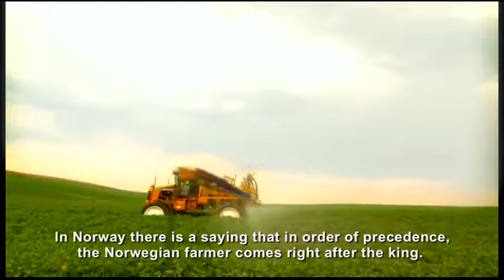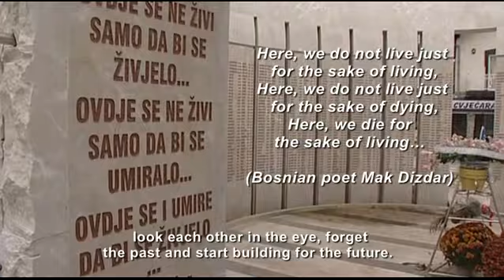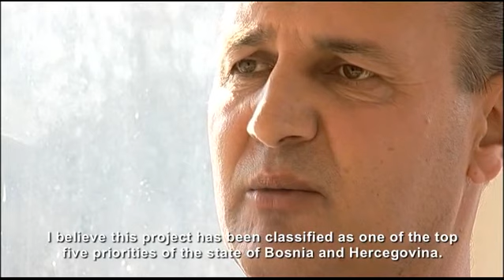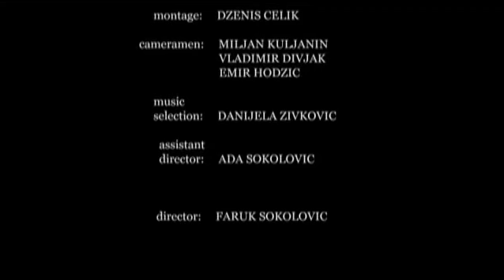Bosnia: Here We Do Not Live Only for the Sake of Living...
Rebuilding agriculture in one corner of Bosnia.

By IWPR

This film focuses on Jusuf Arifagic, who is building up a modern livestock business in Bosnia, providing opportunity where there was once conflict.

From Kozarac, a town in northwest Bosnia, Arifagic was held in Bosnian Serb prison camps during the conflict in the early 1990s.

He eventually made it to Norway, where he was able to get a bank loan and set up a property company. With the money he made, he returned to post-war Bosnia and bought some farmland.

Inspired by Norway's rise from poverty to its present prosperity in a matter of decades, he approached a livestock company and asked it to license him to start up a breeding centre for the Norwegian Red breed of cow.

"They initially looked at me in disbelief, wondering who this person was who wanted to go to Bosnia and build a farm with 600 dairy cows," he recalls.

While the farm is up and running, Arifagic has bigger plans -- to build a biogas unit generating electricity and heat, which in turn will run an extensive greenhouse and storage and packing facilities for the produce grown there. Then he will launch an agricultural college using Norwegian teaching methods.

"My intention is to transfer here the agricultural know-how which the Norwegians have built up over 75 years, and also their scientific achievements... and they have allowed me to do that," he says.

Arifagic now employs 21 people but hopes to raise that to around 150, and says people should wake up to the opportunities that farming offers.

"All we need to do is start cultivating the land and producing, yet all we do is sit and complain that nothing can be done. I think it can," he says.

The Trnopolje prison camp, one of the facilities where Arifagic was held and witnessed horrific scenes, lies close by, and he is reminded of the past every time he passes it.

"However," he adds, "I cannot accept that the pain of one Serb, a Bosniak or a Croat mother is greater or smaller than that of another."

"I have returned to my country," he says. "We need to talk about what happened in the past. But we should make sure it never happens again to anyone."

This film was produced as part of the Ordinary Heroes project, funded by the Norwegian Embassy in Sarajevo.